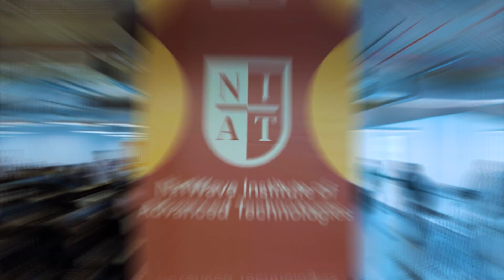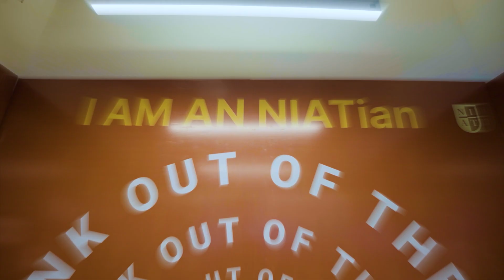NxtWave Institute of Advanced Technologies | Teaching Tomorrow's Tech | NIAT Review | NIAT Hyderabad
NxtWave Institute of Technology is the future of Indian education system. Join us on our journey as we teach tomorrow's tech skills and create a competent generation of software professionals. This is what our Bootcamp looks like: insightful, inspiring and fun